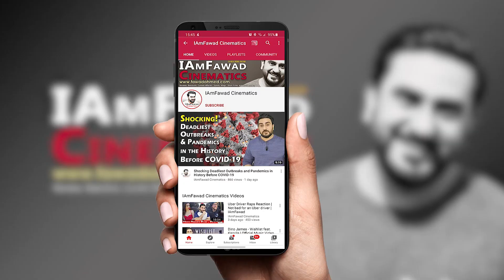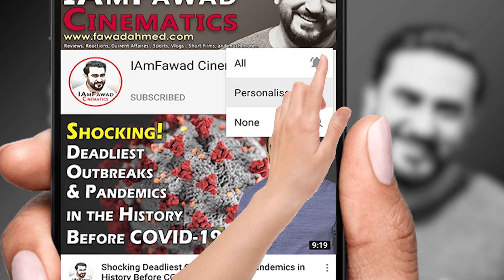DIVINE MERA BHAI REACTION | DIVINE NEW SONG REACTION | IAmFawad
Friends, presenting the Pakistani reaction on the DIVINE - MERA BHAI.

Mera Bhai (My Brother), the third single from DIVINE’s upcoming sophomore studio album sees him return to his storytelling best. Weaving a story of trials, tribulations, brotherhood, hustle, deceit and personal betrayal, the listener is taken on a journey of a lifetime.